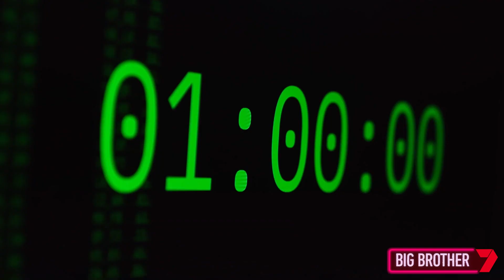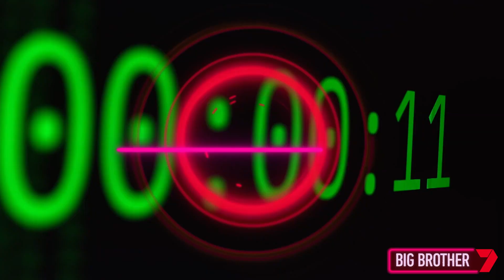Roll the Dice | Panic Room | Big Brother Australia